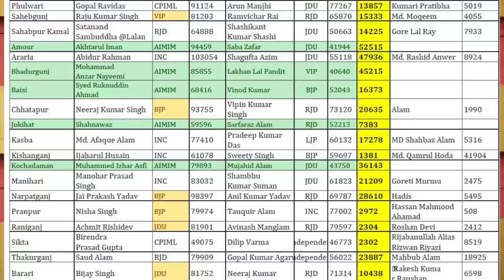ஓவைசியை பாஜக விலைக்கு வாங்கிவிட்டதா?- V. K. கபில் அகமது AIMIM | கொடி பறக்குது EP 245 | Aadhan Tamil